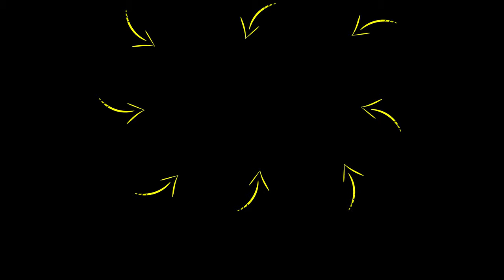THE SECRET To Truly Experiencing Life & Not WASTING YOUR LIFE! | Rob Dial